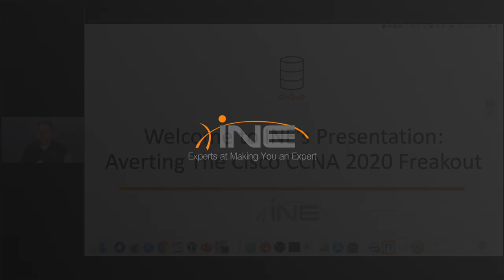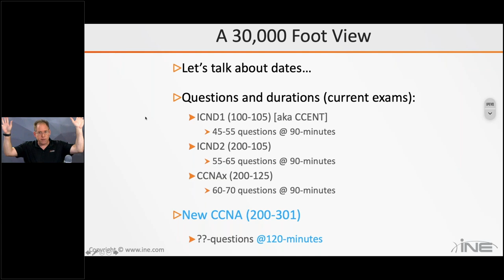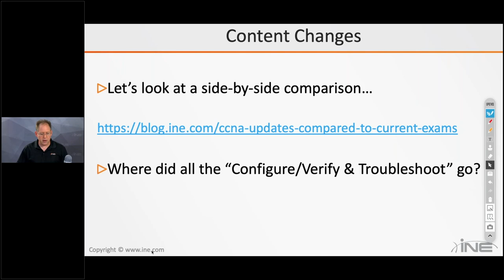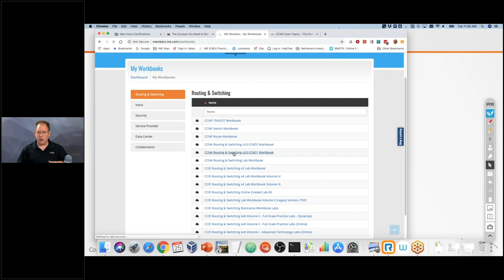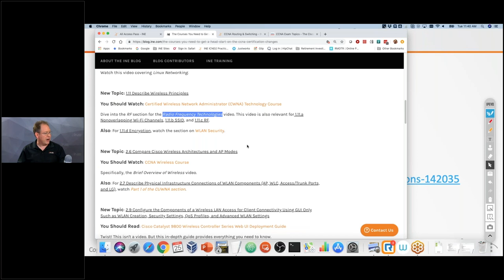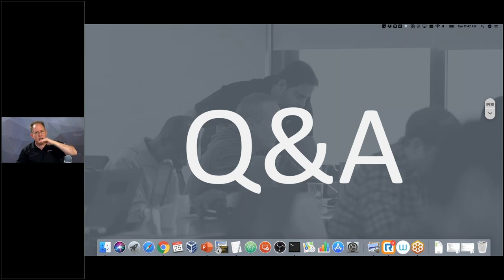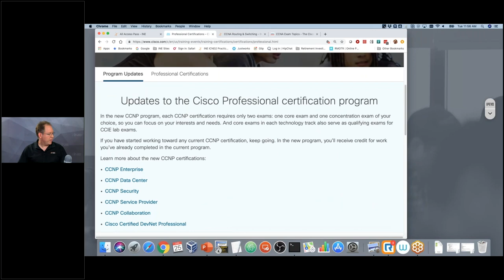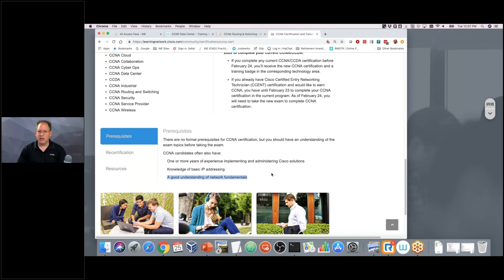INE Live Webinar: Averting The Cisco 2020 Freakout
Advance your networking knowledge with access to thousands of training videos instantly with INE's All Access Pass

So you’ve been thinking about pursuing your lifelong dream of obtaining a Cisco CCNA Certification. Your parents refuse to talk to you until you have it. Your friends are mocking you because you don’t have it. Even your cat is walking around with attitude because you don’t have it. Well, now with the recent Cisco announcement that dramatic changes are coming to the CCNA next year (2020) there is no better time to get in gear and get that certification! Forget about exercise! Forget about dieting! There’s only one thing that should be on your mind right now and that is GET THAT CERT!

Join INE instructor Keith Bogart as he explains how you can get your CCNA Routing-and-Switching Certification in the next 8-months. He will lay out the roadmap of all of INE’s resources that are at your disposal and show you just how easy it can be. By the time next February rolls around and everyone else is having panic attacks about how they are going to pass the new 200-301 CCNA exam, you’ll be sitting pretty and relaxed.